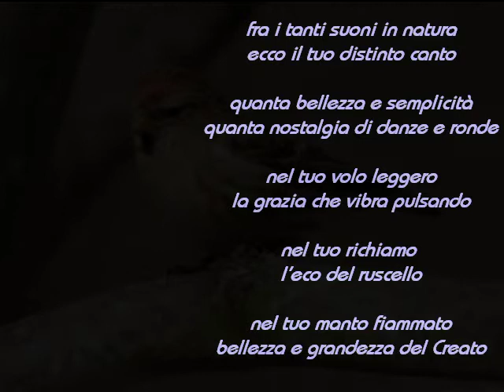Silvano G. Bernasconi: L'Organino - Studio di trilli - da "l'arte del suono"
L'ORGANINO (CARDUELIS FLAMMEA ) composed for the Organist Giuseppe Di Mare and his next Concert of July 18, 2013